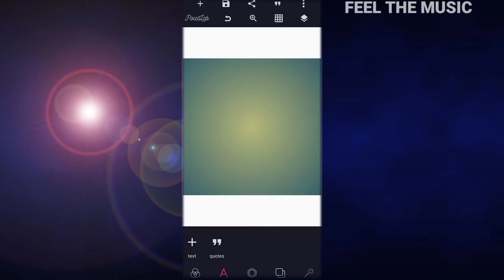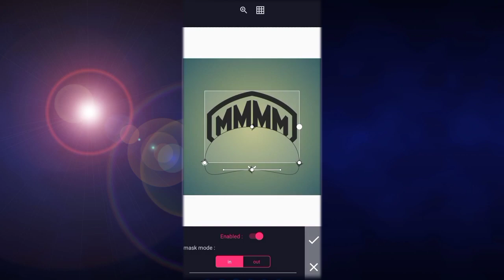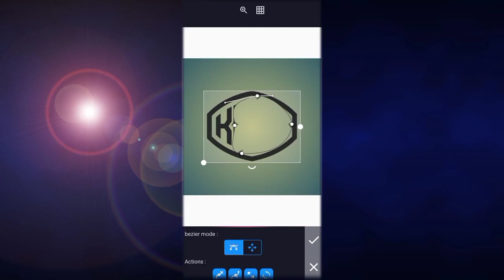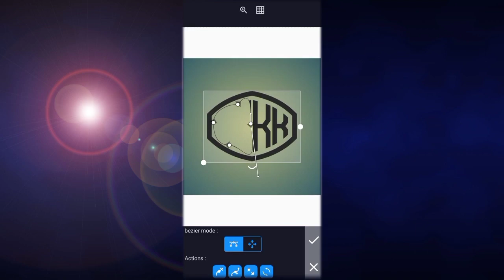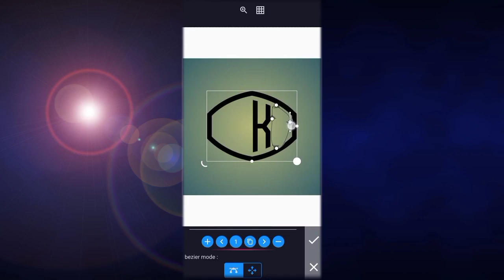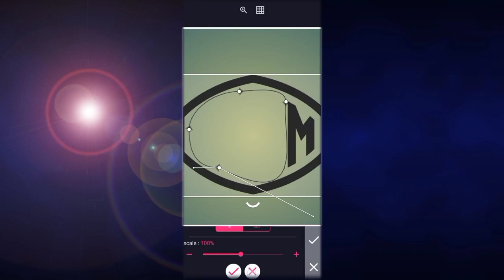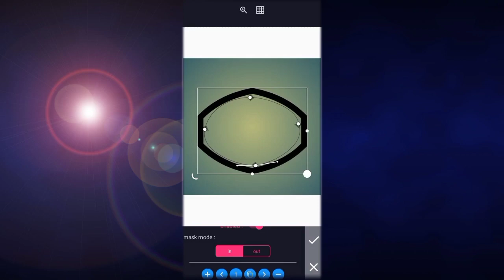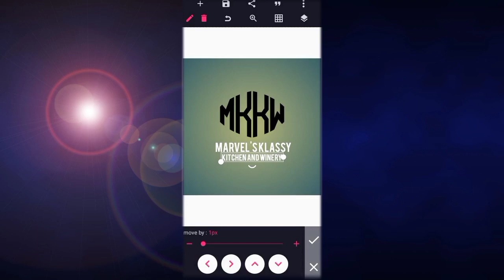Make Four Letter Monogram Logo on Android Pixellab - Monogram Logo Design | Pixellab Tutorial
In today's video i will show you how you can use an Android  application to create a four letter monogram logo from scratch on pixellab - Professional logo design on Pixellab using our android phone - Pixellab Tutorial | how to create Professional logo on Pixellab

IMPORTANT LINKS

Applications needed:

1) Pixellab

Kinemaster Mod

👉Psd file used;

👉 Fon't used;
Monogramus font

5. How to create food flyer in Pixellab

👉 CONNECT

📌 Registered for our zoom class here!